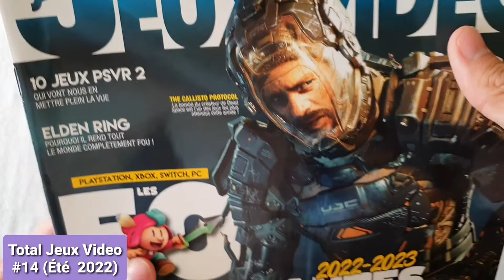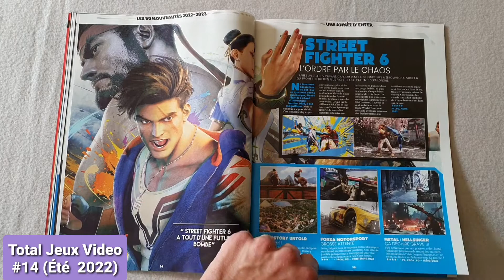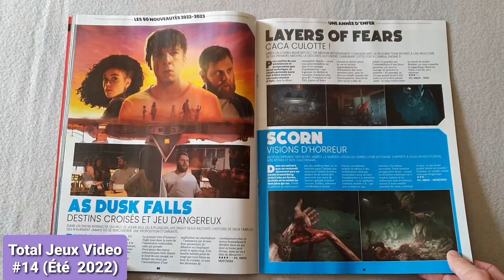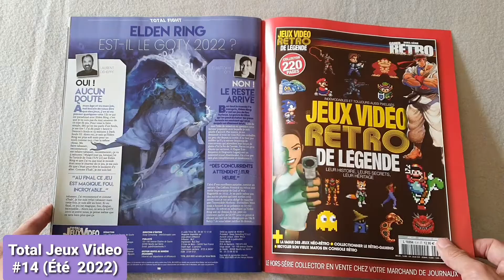#14 TOTAL JEUX VIDEO 🎮 été 2022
Comme tout les 2 mois je vous fait la présentation du magazine TOTAL JEUX VIDEO avec se N°14 de cette été 2022